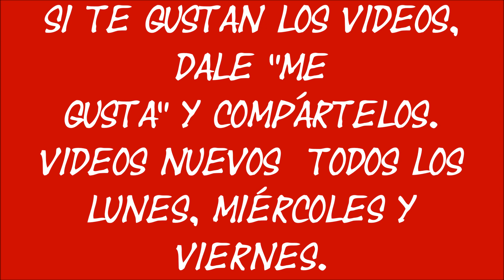HAULMAQUILLAJES MIS ULTIMAS COMPRAS DE MAQUILLAJE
Hola mis queridas y mis queridos, en el video de hoy les muestro las últimas compras de maquillaje que he hecho por este año.
Recuerda que subimos videos Lunes Miércoles y viernes.a las 14:30 Alemania 7: 30 Colombia.
Mil gracias por su invaluable apoyo!